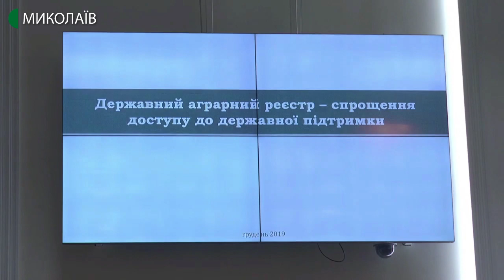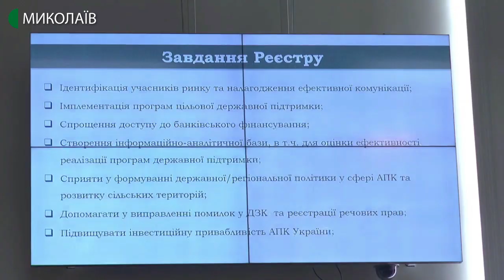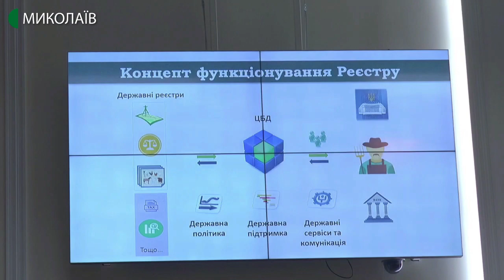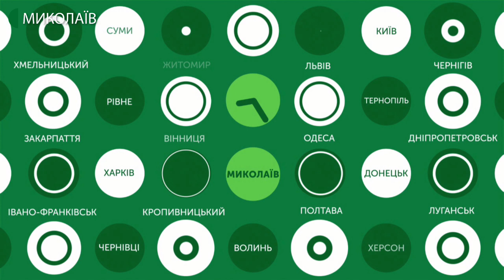19.12.2019. Новини. 13:30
Інформаційна картина дня (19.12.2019) поглядом кореспондентів телеканалу UA: Миколаїв (випуск новин — 13:30):
- Миколаївщина стала однією з пілотних областей, де впровадять новий онлайн сервіс для аграріїв;
- 22-метрова ялинка, атракціони, льодова ковзанка та святковий спектакль «Лускунчик та таємниця Короля Щурів». На Соборній площі святкуватимуть День Святого Миколая;
- 20 грудня в баскетбольній "Суперлізі Парі-матч" МБК "Миколаїв" прийматиме "Одесу".